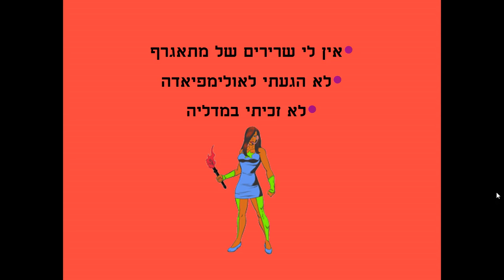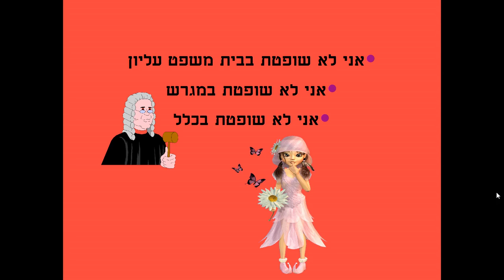אני רק אמא שלך סיפור קצר לילדים כתבה: ריקי זקן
אני רק אמא שלך
סיפור ילדים לאמא